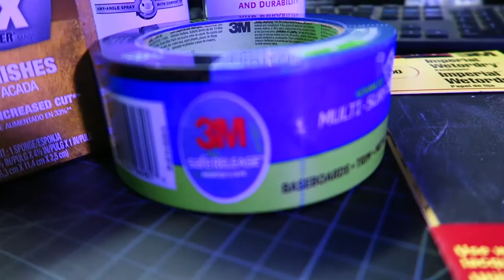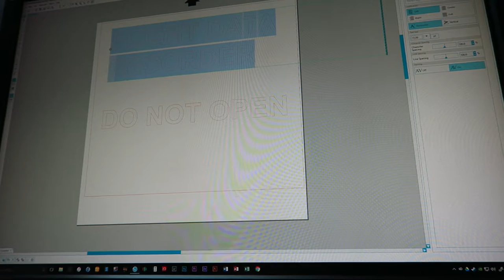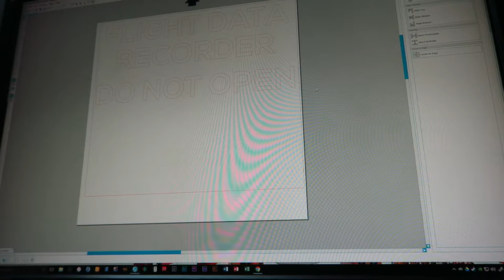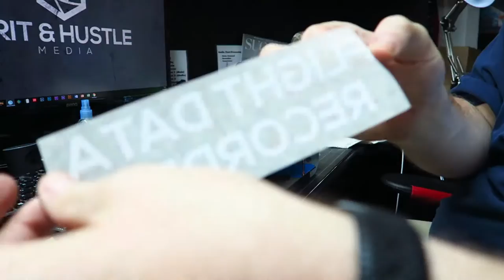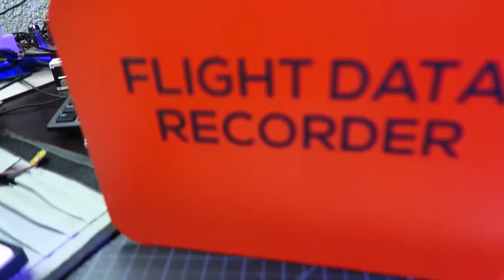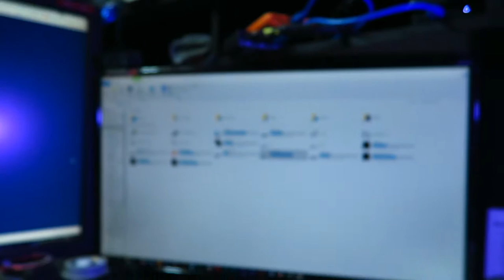How to: Make a flight data recorder (Black Box)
Do you want to know how to make your very own flight data recorder?